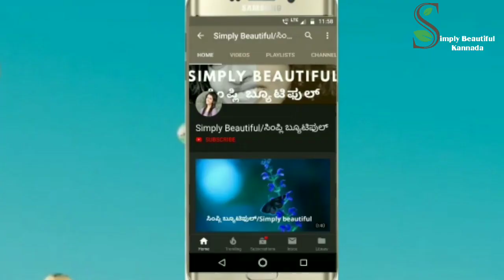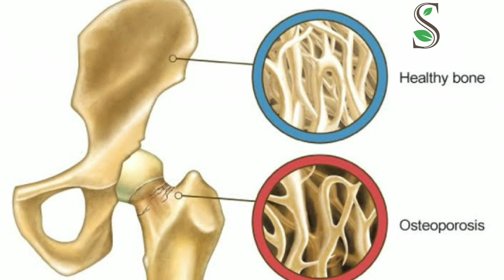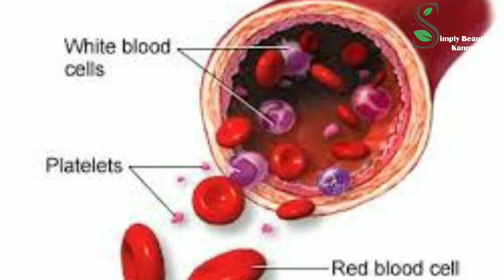ನುಗ್ಗೆಕಾಯಿ ಸೇವನಯಿಂದ ದೇಹಕ್ಕೆ ಸಿಗುವ ಲಾಭ ತಿಳಿದರೆ ಆಶ್ಚರ್ಯ ಪಡುತ್ತೀರಿ | Health Benefits Of Drumsticks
Hi Everyone,